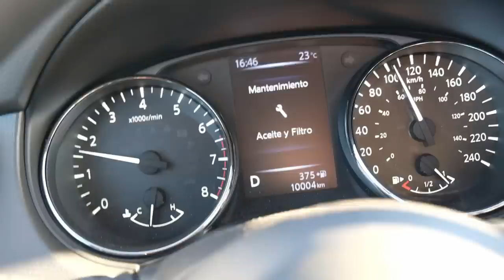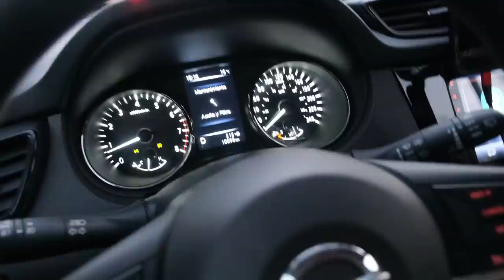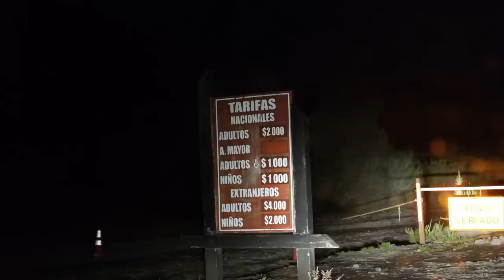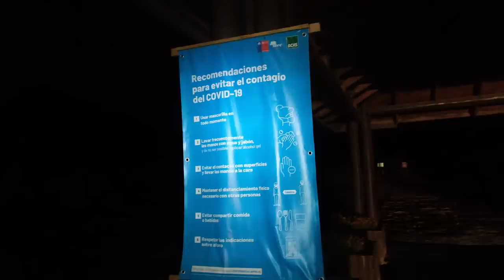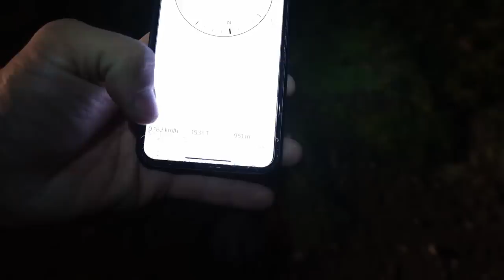Rato negavau | STOP prie parko vartų naktį